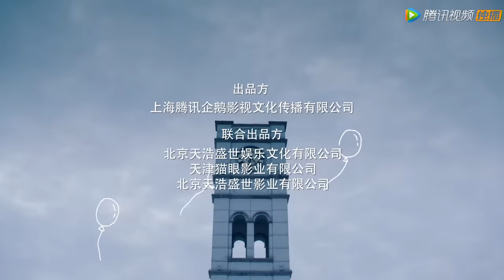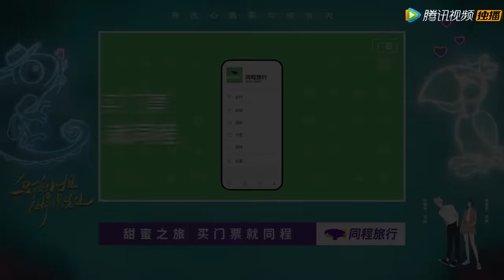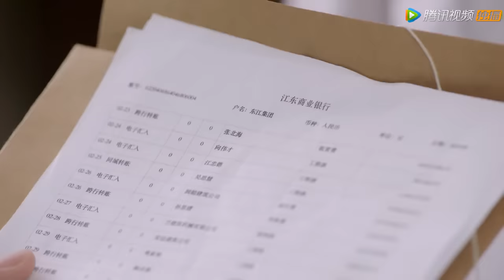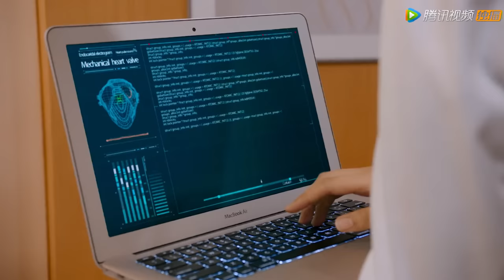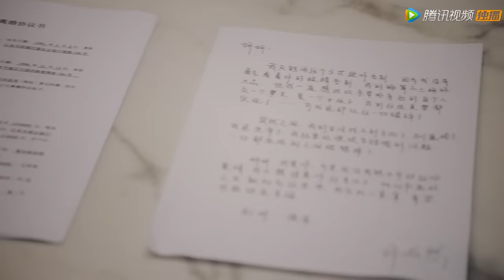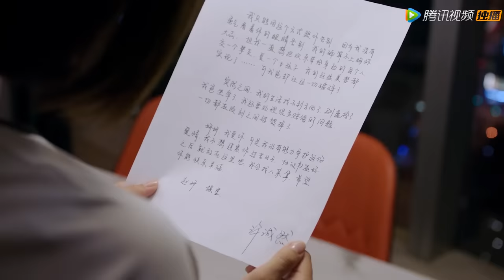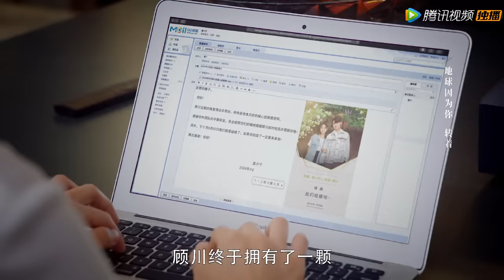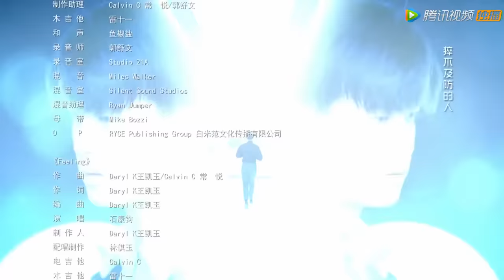ENG SUB【乌鸦小姐与蜥蜴先生 Miss Crow with Mr. Lizard】END EP36 顾川得以苏醒，赵妍愿与许诚然荣辱与共（任嘉伦、邢菲）